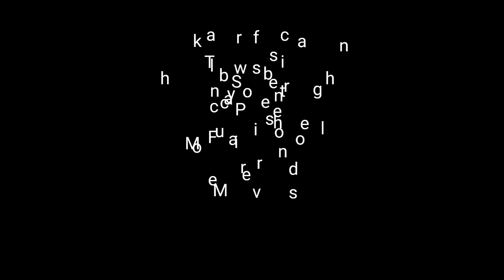Lollipop from bread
Please leave your valuable comments and suggestions in the comment box below.